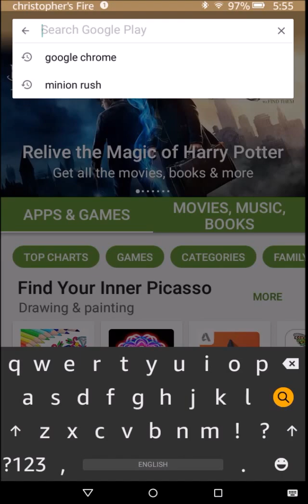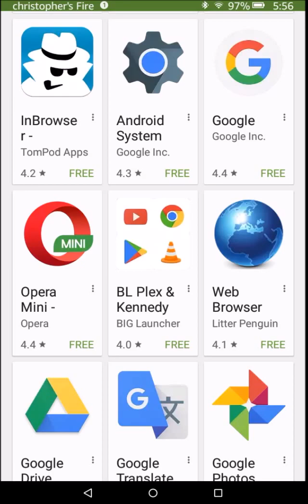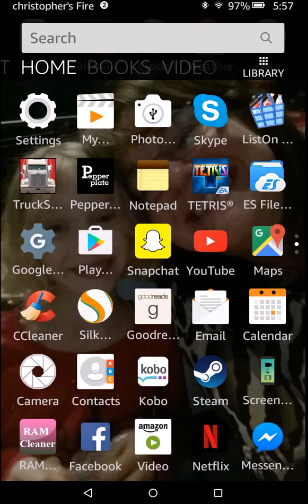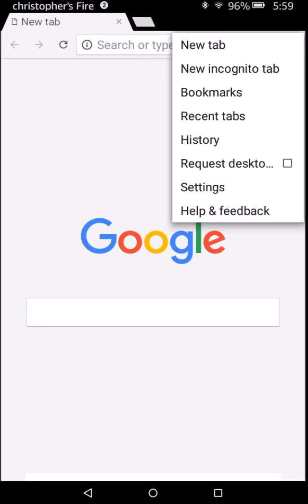Installing Google Chrome on your $50 Kindle Fire 7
Was asked to show how to install the Google Chrome browser app onto the Kindle Fire. Hope this is useful to others as well.